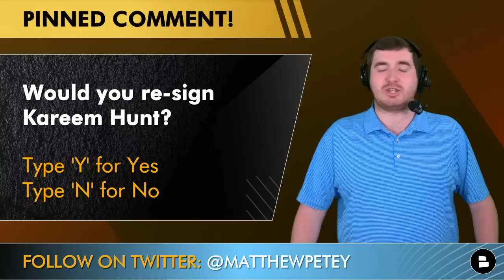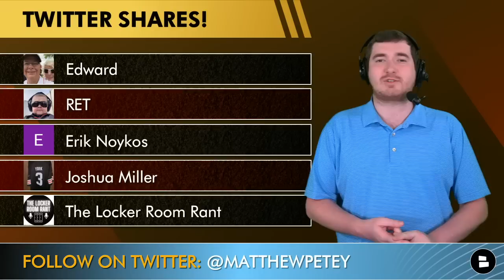Cleveland Browns Rumors On Bringing Kareem Hunt Back Or Signing Jerick McKinnon In NFL Free Agency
Browns free agency news and rumors has slowed down lately but don’t rule out another Browns signing from Andrew Berry and Kevin Stefasnki. Could the Browns re-sign Kareem Hunt or target another running back like Jerick McKinnon? Cleveland Browns Report host Matthew Peterson breaks down all of the latest Browns news and rumors this weekend so make sure to tune into today’s show in between all the NCAA March Madness games!

Cleveland Browns fans: Would you re-sign Kareem Hunt? Yes or No

Kareem Hunt remains an unrestricted free agent. Hunt turns 28-years-old this August. Could Cleveland be interested in bringing back Hunt on a veteran minimum deal? A handful of Browns outlets and fans have suggested signing Jerick McKinnon. Turns 31-years-old this May. McKinnon is coming off a 10-touchdown season - a career high.

Pick a RB! Kareem Hunt - 27 or Jerick McKinnon - 1

Dawg Pound! Not following Matthew on Twitter for Browns content? Let’s change that

Stay up-to-date with the Browns - only at Chat Sports! We've got dozens of articles every day from top sources like NFL Network, Cleveland.com, ESPN, Quincy Carrier, The Athletic, Fox Sports